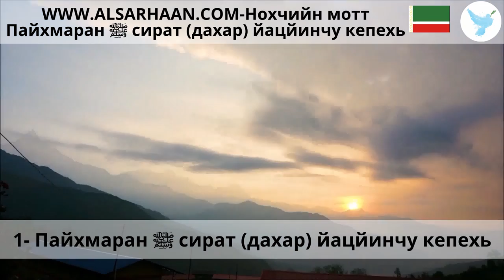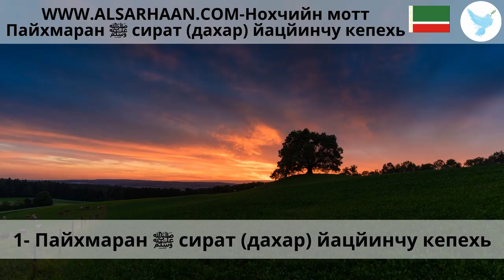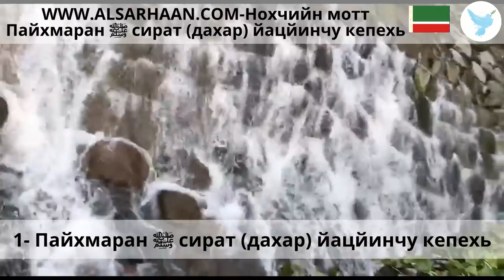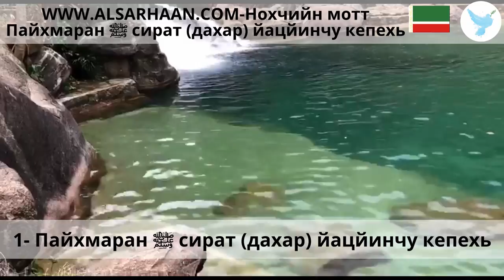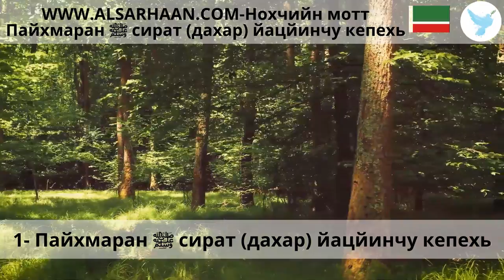1 Пайхмаран ﷺ сират дахар йацйинчу кепехь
سيرة شيشاني
 Пайхмаран ﷺ сират (дахар) йацйинчу кепехь
Haytham Sarhaan